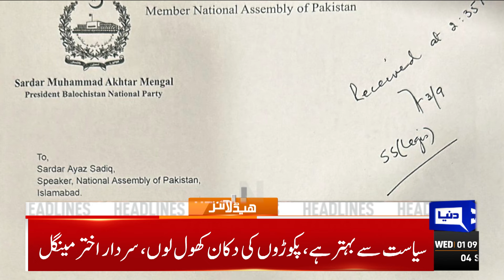01AM Headlines! Big Surprise For Imran Khan | America Entry | PTI | Dunya News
01AM Headlines! Big Surprise For Imran Khan | America Entry | Imran Khan | PTI | Dunya News

Another round of talks between PML-N, PPP today to work out 'share of the pie' in Punjab

Court extends judicial remand of Imran Khan, Bushra Bibi until Sept 16

None of government officials is ready to lend support to Afia Siddiqui's lawyer: IHC

Sindh police find five missing persons as court receives recovery report

JI trying to fill political vacuum in country, says Hafiz Naeem

Sher Afzal Marwat says no compromise on Sept 8 rally